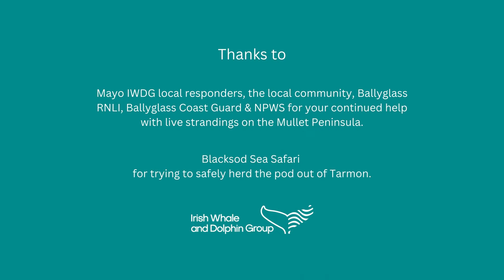Tarmon live stranding September 2022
September 2022 local IWDG responders on the Mullet Peninsula, Co. Mayo got a call about dolphins swimming in the shallows in Tarmon, a notorious live stranding hotspot for common dolphins.

With the tide dropping the initial response was to see if the pod could be herded out of the area. Blacksod Sea Safari were on hand and with one of the local volunteers began coaxing the pod away from the shallows. However the pod refused to pass an area called Walkers point. Sometimes a sandbar build up there and just beyond it is the Carraigeen, a rocky area.

With the dolphins determined not to go out to deep water, Mayo IWDG volunteers and locals monitored the dolphins for the next 9 hours, ready to assist if they stranded. Lucky for all, it was neap tides and just enough water remained for the pod to stay just about swimming.  Usually this area dries out for up to 1km during spring tides.

That evening on the next rising tide we called it a day as with the tide rising surely the dolphins wouldn't get into bother now would they?

The pod seemed to leave the area as a thunderstorm approached.

After an hour one of our volunteers gets a call from Peter Clyne - Crossing the Line Productions, two dolphins have returned.  One is swimming in the shallows getting stuck on slowly rising neap tide while the other has gone into a difficult to access beach Trá Bán just 800m north of Tarmon.

With light falling and the lone female common now stuck the decision was made to relocate her to deep open water on the south end of the peninsula, less than 3kms away. Based on where she now was she would beached for many hours once the tide dropped and the gulls would possibly injure her at first light through pecking.

She was marked with a temporary cattle marker paint which wears off in a few days (IFAW Cape Cod use these same ones) and relocated and released at Pórt Mór.

There was no more daylight to continue to monitor the dolphin in Trá Bán and as this dolphin was still free swimming the best course of action would be to leave it undisturbed and check on it again at first light.

The coastline was checked the following morning and no dolphins were found anywhere including Trá Bán or Tarmon.

Three days later volunteers got a call about a pod of dolphins swimming close to the road at Blacksod slip.  Our volunteers went to look and discovered these were common dolphins and identified one of the dolphins by photo ID. That common dolphin had been in Tarmon days previously with the pod who were in the shallows.

This time being a different location, they were not at any risk of stranding.  They were swimming around the moorings before swimming off at speed towards a feeding frenzy of diving gannets 2-3kms east south east from Blacksod pier.

Thanks again to all the volunteers, community and visitors who assisted during this close call.

Mayo IWDG are raising funds to purchase a rescue trailer for their equipment which will double as a dolphin transporter. If you can hep/donate/sponsor to help them get their trailer, please visit Mayo IWDG facebook page.